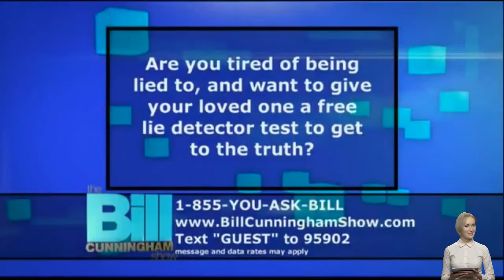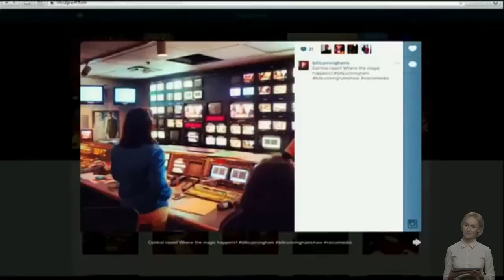The Bill Cunningham Show 💟 Guests take lie detector tests to prove they're trustworthy 💟 19 Feb 2022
The Bill Cunningham Show 2022 💟 Guests take lie detector tests to prove they're trustworthy 💟 19 February 2022